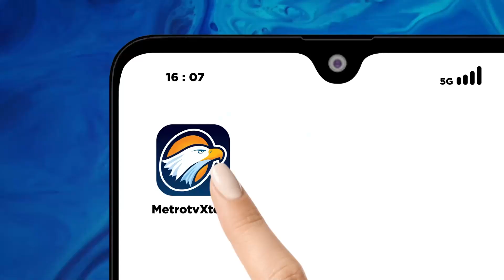Kumpul Keluarga Anies-Muhaimin Jelang Pendaftaran ke KPU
MetroTV, Bacapres dan bacawapres koalisi perubahan Anies Baswedan dan Muhaimin Iskandar akan mendaftar ke KPU pada Kamis, 19/10/2023 untuk pemilihan presiden 2024. Sekjen PKS, Aboe Bakar Al-Habsyi  menyatakan pendaftaran pasangan AMIN akan dikawal oleh partai pengusung hingga relawan.